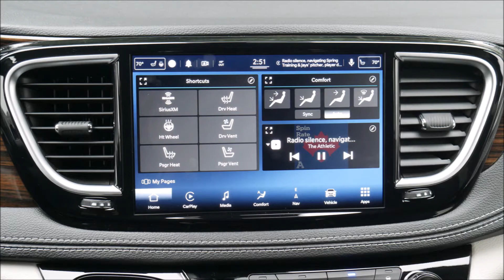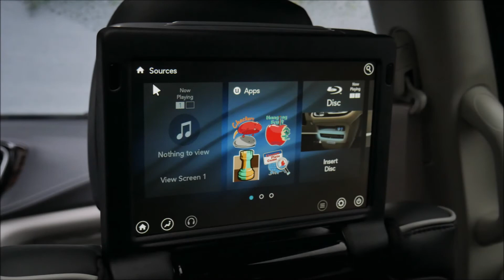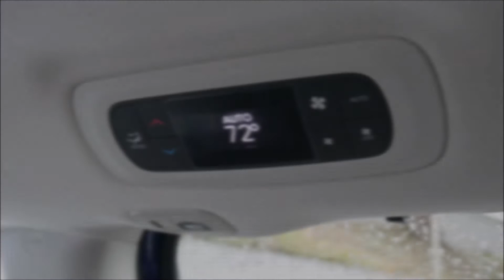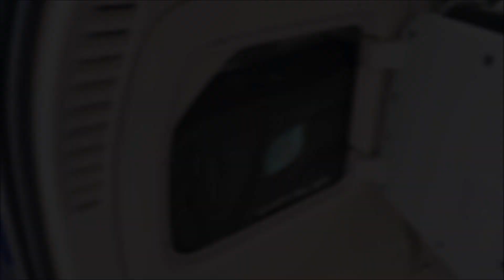Chrysler Pacifica Hybrid Limited 2021 Slideshow